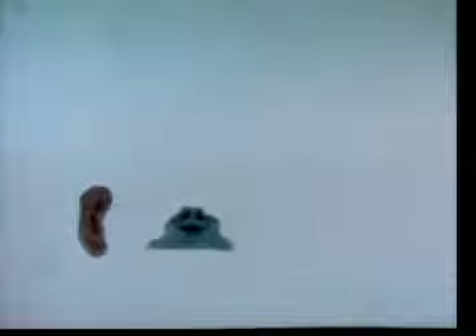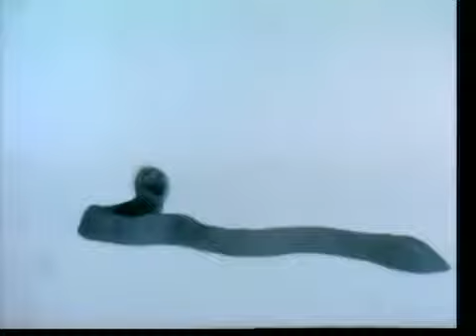Episode 2600(2)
Sponser: E, 4
Episode Title: Jane Kangaroo Tap Dancing